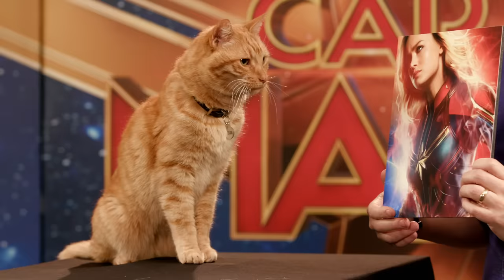Goose the Cat gets ready for the Captain Marvel Red Carpet!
We take a look at how Goose the Cat got ready for the big red carpet premiere of Marvel Studios' Captain Marvel and who his favorite Super Hero is!